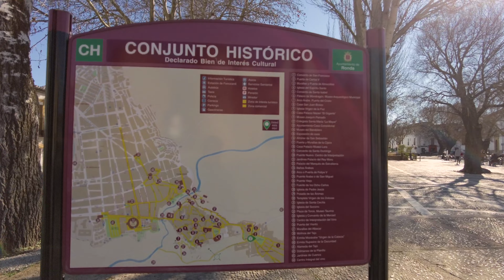Ronda, Spain - Virtual Walking Tour in 4K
Walk from Mirador de Ronda to Puerta de Almocábar. Recorded in Ferbruary 2022.